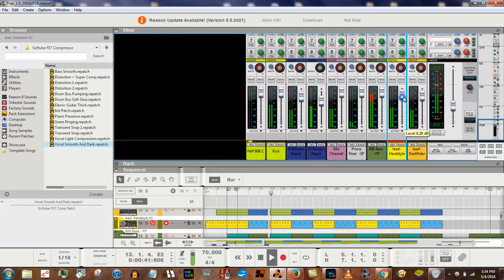Generic Trap Preview 05042018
DJ Bisness AKA Branderson Getting Crunk up in the club. Whip it whip it reel Guuuuuud.